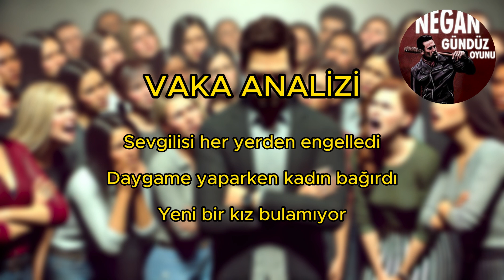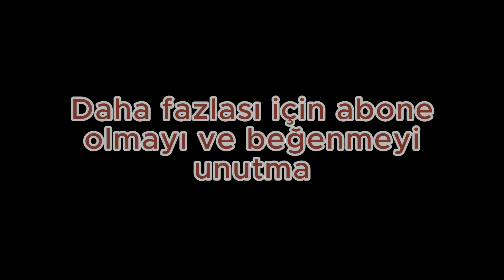Vaka Analizi (daygame de kadın bağırdı)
Bu podcastte sevgilisi kendisini engellemiş, daygame'de büyük sıkıntılar yaşamış ve şu an içinden çıkılmaz bir durumun içerisinde olan bir takipçimi analiz ediyorum.